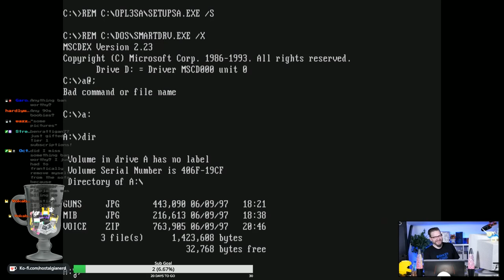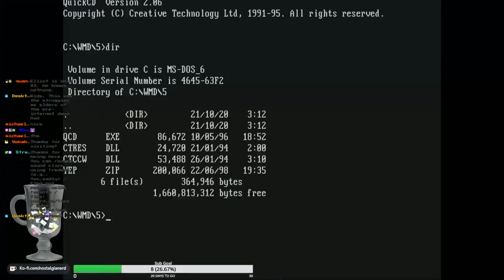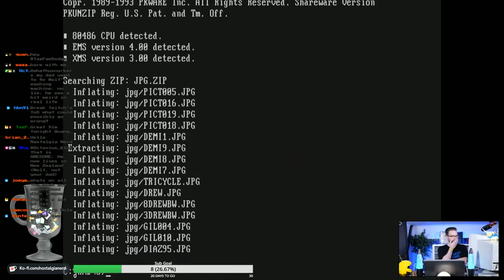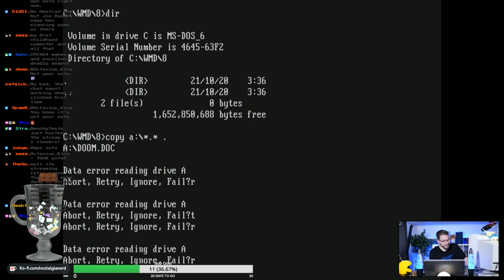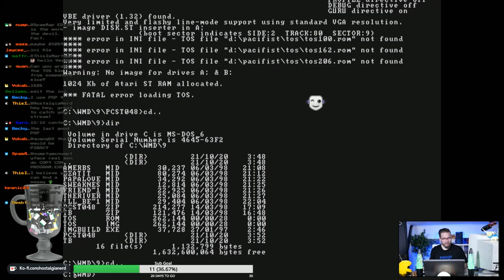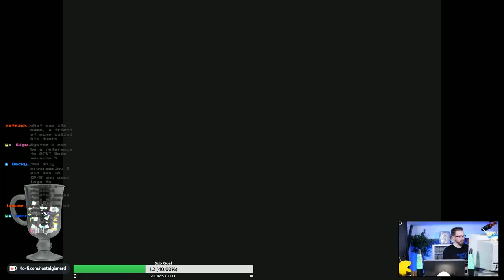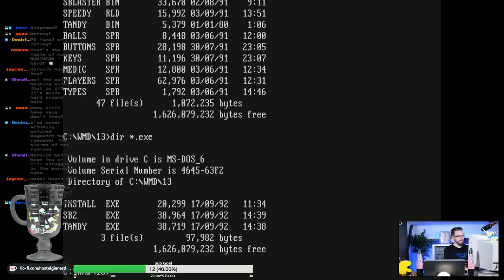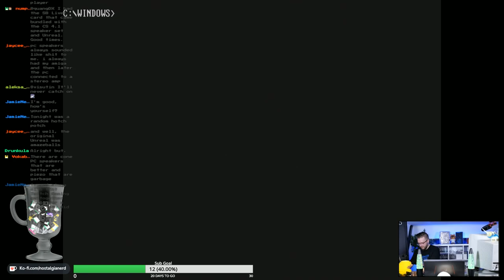The Retro Future Crashes a Stream | WMD #2 | Nostalgia Nerd Extra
Streamed on 10th June 2021. What's on my Disk Live episode #2; An episode of looking on some old floppy disks that was INVADED by Elliot Coll from The Retro Future. CURSE HIM AND HIS JERSEY WAYS.

Edited by Toastie! aka @Toastisadog